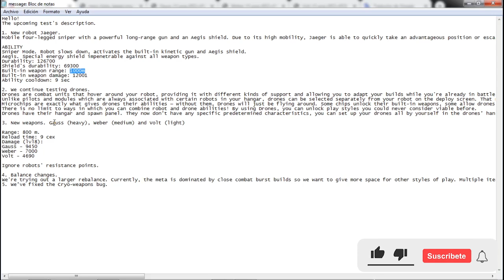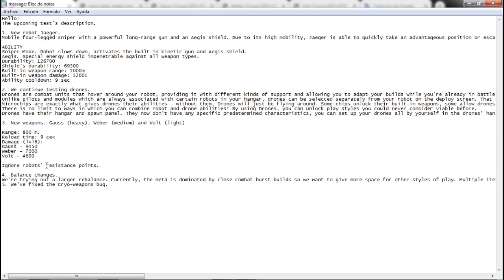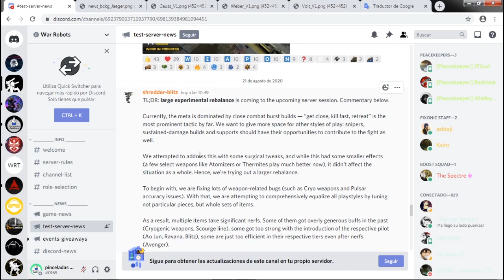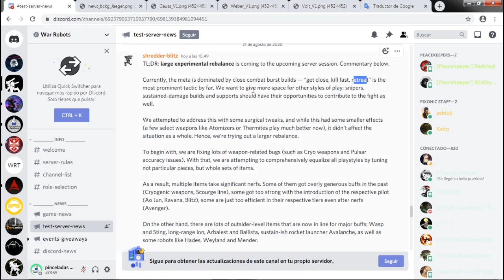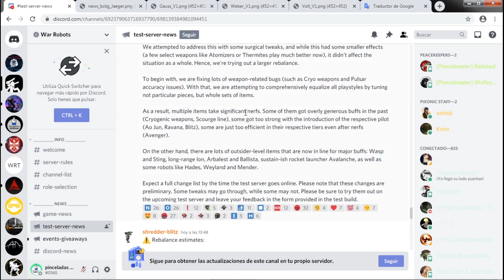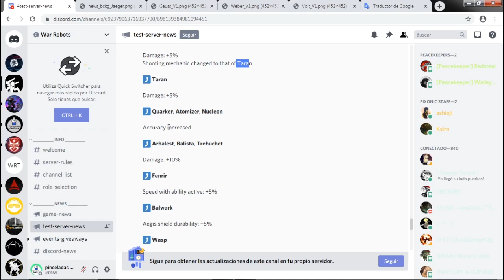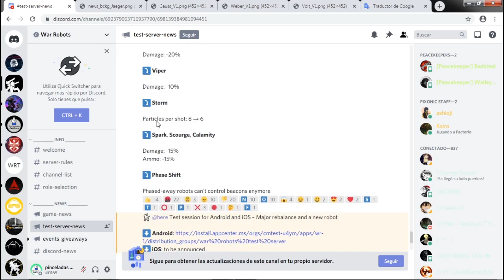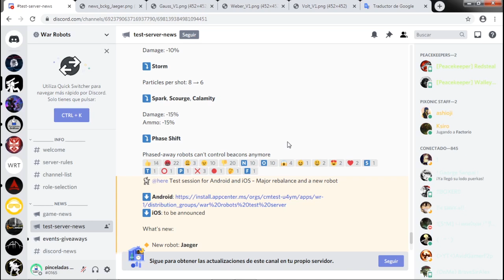NUEVOS ROBOT/ARMAS Y MEGA BALANCE GENERAL War Robots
Tiempos del vídeo:

NUEVO ROBOTS: 01:08
NUEVAS ARMAS: 03:25
BALANCE TOTAL: 07:29

Hey gente aquí están las características de todo:

Nuevo robot Jaeger.
Francotirador móvil de cuatro patas con una potente arma de largo alcance y un escudo Aegis. Debido a su alta movilidad, Jaeger puede tomar rápidamente una posición ventajosa o escapar del fuego si es necesario.
Habilidad:
Modo francotirador. El robot se ralentiza, activa el arma cinética incorporada y el escudo Aegis.
Aegis. Escudo de energía especial impenetrable contra todo tipo de armas.
Durabilidad: 126700
Durabilidad del escudo: 69300
Alcance del arma incorporado: 1000 m
Daño de arma incorporado: 12001
Tiempo de recarga de la habilidad: 9 segundos

Nuevas armas. Gauss (pesado), Weber (medio) y Volt (ligero)
Alcance: 800 m.
Tiempo de recarga: 9 seg
Daño (lvl8):
Gauss - 9450
Weber - 7000
Voltio - 4690
Ignoran los puntos de resistencia de los robots.

Balances:

1. Mender
Duración de la habilidad: 3 s → 6 s (+ 100%)
Velocidad con habilidad activa: 70 km / h → 90 km / h (+ 30%)
Resistencia: 50% → 70% (+ 20%)

2. Weyland
Poder de reparación: + 15%

3. Tyr
Poder de reparación: + 20%

4.Hades
Daño de arma incorporada: + 15%
Durabilidad: + 15%

5. Ember, Igniter, Blaze
Daño: + 5%

6. Redeemer
Daño: + 5%
La mecánica de disparo cambió a la de Taran.

7.Taran
Daño: + 5%

8. Quarker, Atomizer, Nucleon
Mayor precisión

9.Arbalest, Balista, Trebuchet
Daño: + 10%

10. Fenrir
Velocidad con habilidad activa: + 5%

11. Bulwark
Durabilidad del escudo Aegis: + 5%

12. Wasp
Intervalo de disparo: 0,85 → 0,5
Munición: 5 → 12

13. Sting
Daño: + 10%
Daño por corrosión: + 10%

14. Avalanche
Daño: + 15%
Munición: 12 → 16

15. Ion
Daño: + 10%

16. Ravana
Durabilidad: -10%
Duración de la habilidad: -1 s
No se pueden controlar las balizas con la habilidad activa

17. Au jun
Duración de la habilidad: -2 s
Daño de arma incorporado: -20%

18. Leech

19. Avenger
Daño: -20%

20. Viper
Daño: -10%

21. Storm
Partículas por disparo: 8 → 6

22. Spark, Scourge, Calamity
Daño: -15%
Munición: -15%

23.  Phase Shift
Ya no pueden controlar las balizas cuando esta activo